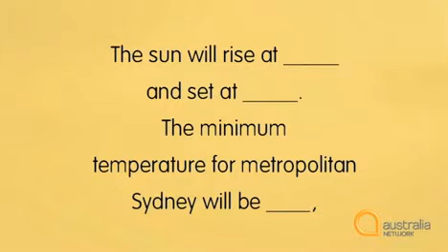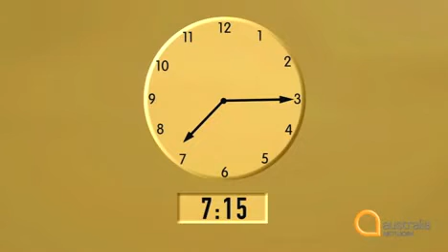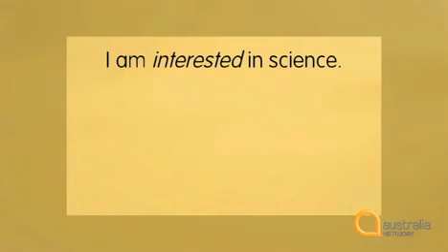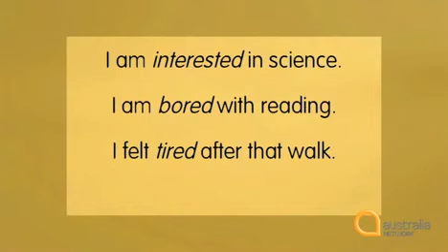Study English Series 1, Episode 19 Weather report